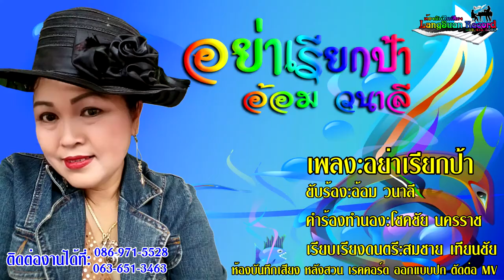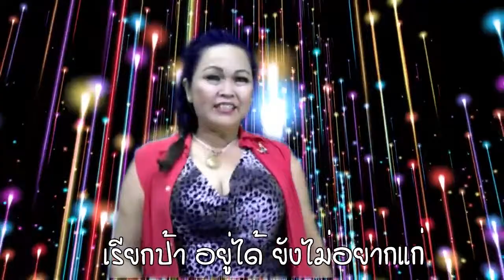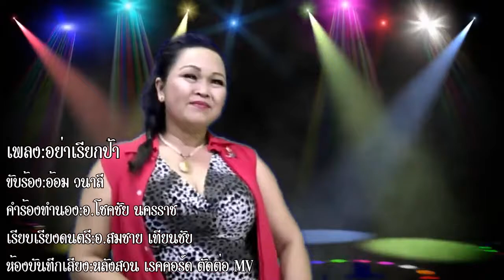อย่าเรียกป้า อ้อม วนาลี [ Official Video ]ติดต่องานแสดงได้ที่ 086 9715 528 หรือ 063 651 3463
เพลง อย่าเรียกป้า
ขับร้อง อ้อม วนาลี
คำร้อง ทำนอง อ.โชคชัย นครราช
เรียบเรียงดนตรี อ.สมชาย เที่ยนชัย
คอมพิวเตอร์การฟฟิก หลังสวน เรคคอร์ด